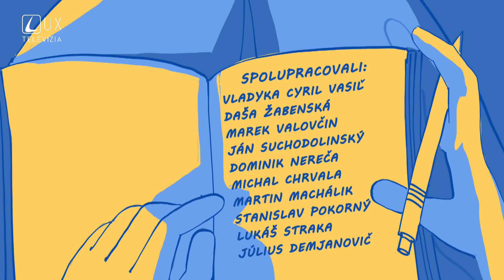MÔŽE SA NEVERIACI DOSTAŤ DO NEBA?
Môže sa človek, ktorý odmieta vzťah s Bohom a nehlási sa k náboženskej viere dostať do neba, pokiaľ sa snaží žiť slušný život podľa svedomia? Existujú nejaké podmienky pre večný život?

Podcasty